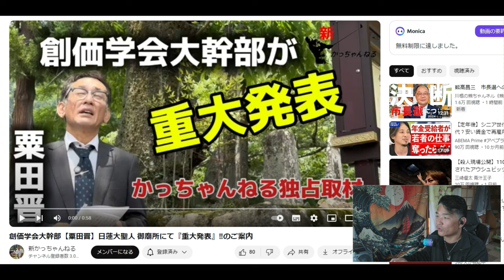【創価学会】粟田晋さんの「重大発表」独占取材です。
創価学会大幹部【粟田晋】日蓮大聖人 御廟所にて『重大発表』‼️のご案内

「件名：速稼塾（あなたのお名前）」